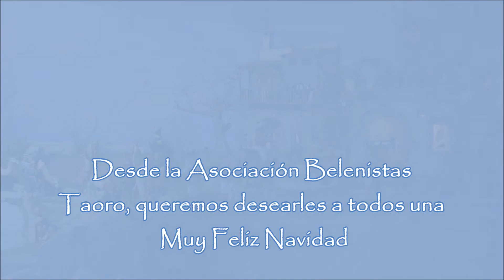VIII: Ruta de Belenes. Nº 18 Asociación Belenistas Taoro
BELEN. Colectivo Asociación
Belenistas Taoro. 2015 La Orotava
 TENERIFE